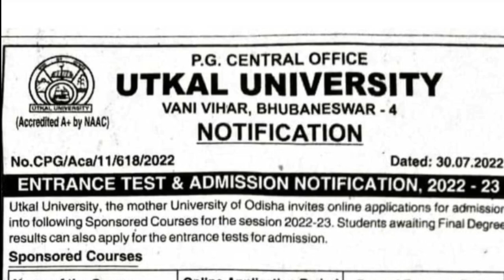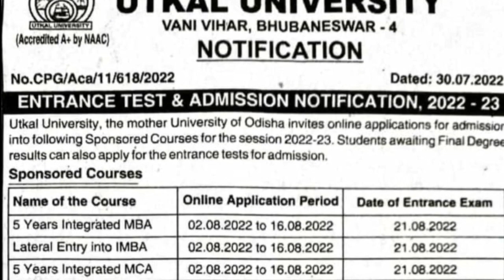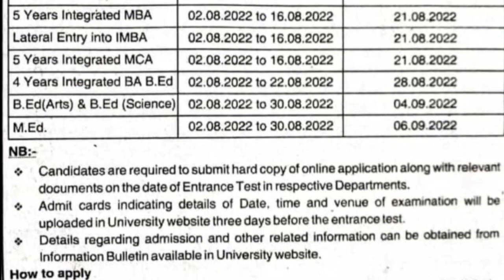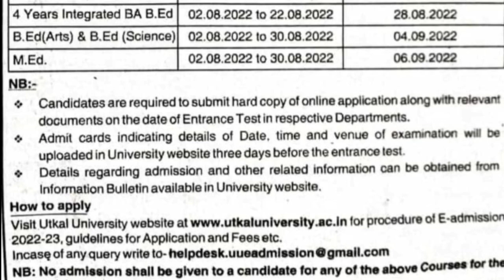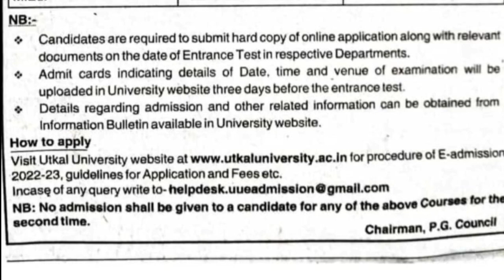Integrated B Ed Odisha,2022,4 years Integrated Bed Notice Released, Entrance date, Online Apply Date